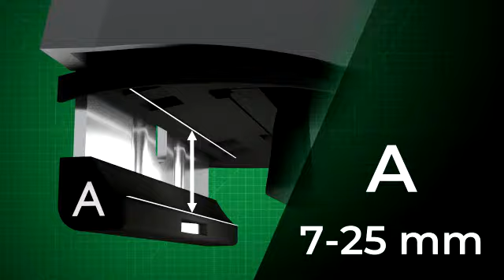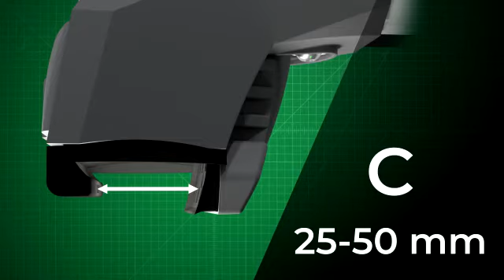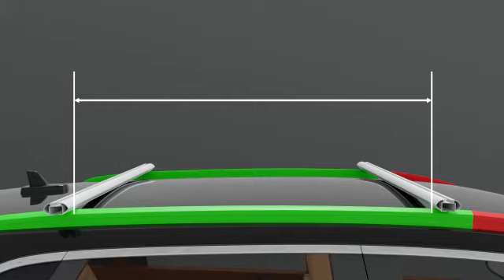Lux Scout - универсальный багажник на интегрированные рейлинги. Обзор, сборка и установка багажника.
Универсальный багажник на интегрированные рейлинги Lux Scout от российского производителя - марки Lux.
Багажник имеет множество настроек, благодаря которым его можно будет устанавливать на различные типы профилей интегрированного рейлинга.
Отсутствие выступов за опоры, металлический обрезиненный внешний прижим, оптимальная высота над крышей, наличие защиты в виде замков и притягательный внешний вид - это ещё несколько достоинств данного багажника.

00:00 Представление
00:14 Обзор багажника
02:20 Установка багажника